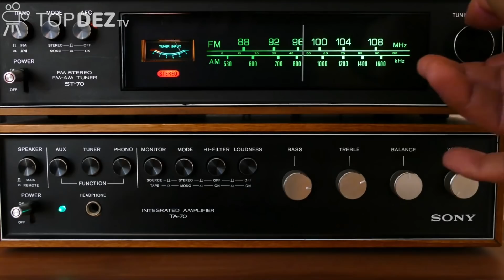10 Cantores Que Fizeram Sucesso com Apenas Uma Música 🎵 (Definitive Edition)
E vamos mais uma vez navegar na Saga dos ''One Hit Wonders'', mas antes temos que classificar o que significa esse termo. Ele significa um cantor que tem a imagem vinculada a apenas um Hit, lançar outras músicas com sucesso mediado não faz um One Hit wonder deixar de ser um.  Juntamos nesse vídeo cantores que ainda não emplacaram dois grandes sucessos. Confira agora: 10 Cantores Que Fizeram Sucesso com Apenas Uma Música (Definitive Edition).

Me Siga : @thiagomoreira1999

Instagram do editor: @petterartoficial

Música da Intro: Gaby June - American Dream (Not Your Dope Remix)